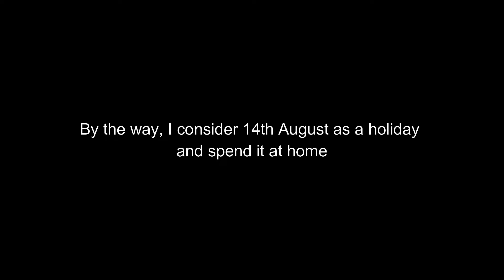Exploring Khar Pond | 14 August Special | Vlogs by Zed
On this 14 august we along with the Unity Bikers explored Khar Pond located in Kirthar National Park. It was an amazing experience in traveling with Unity Bikers, @travelwithadeel and other admins guided the best routes and instructions for the trip.
This pond is located in hidden cave of Khar, Weather was very cloudy and pleasant that day we enjoyed the trip a lot.

THANKS.. :)